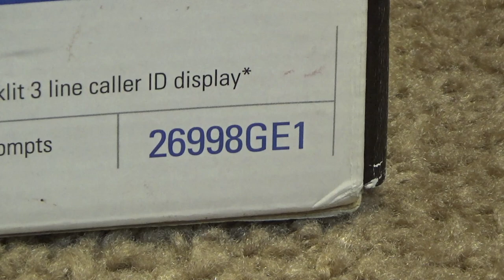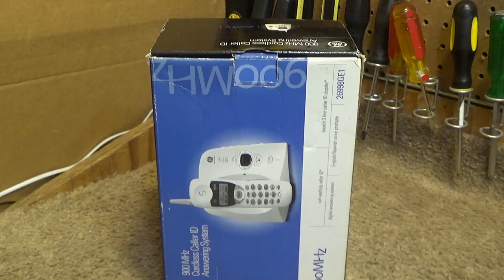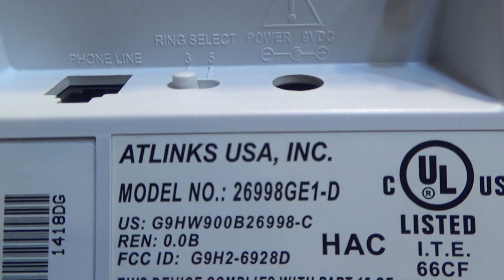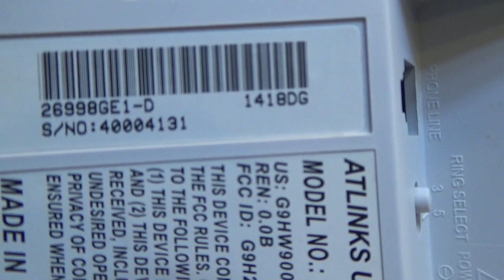General Electric GE26998GE1-D 900 MHz Cordless Phone with Digital Answerer | Initial Checkout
The initial checkout of a General Electric 900 MHz cordless telephone with callerID and digital answering machine model GE26998GE1-D.